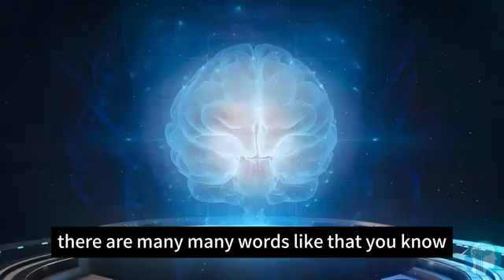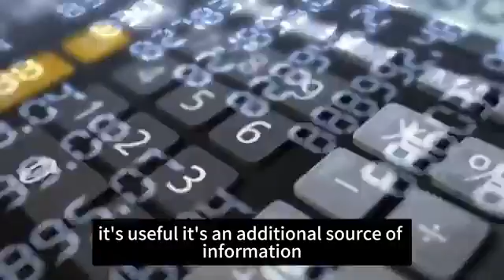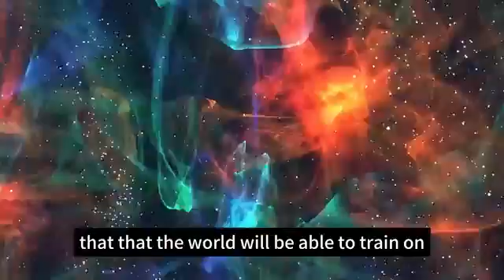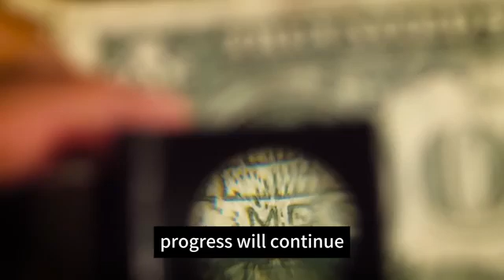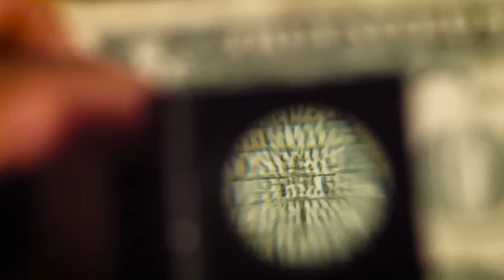Ilya Sutskever Reveals the Power of Multimodality in Neural Networks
🔍 Dive into the world of AI with Varnit AI as we explore the two dimensions of multimodality in neural networks! In this video, we discuss why vision is essential for neural networks and how learning from images enhances our understanding of the world. 🧠

📊 From the intricacies of human cognition to the breakthroughs in GPT-4, this video covers:

- The importance of vision in AI.

- How neural networks process visual and textual data.

- The surprising similarities between AI learning and human learning.

- The future of AI in multimodal learning.

Whether you're interested in AI development, machine learning, or just curious about how AI mimics human perception, this video is packed with insights. Don't miss out on this in-depth discussion about the current and future state of AI!

👉 Watch now and stay ahead in the AI game!